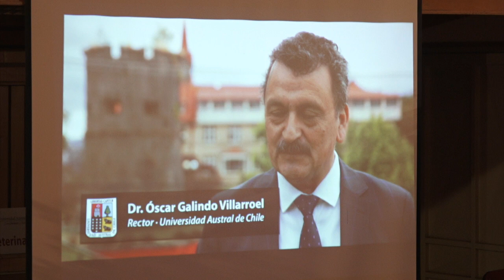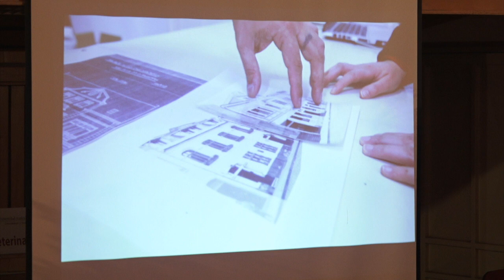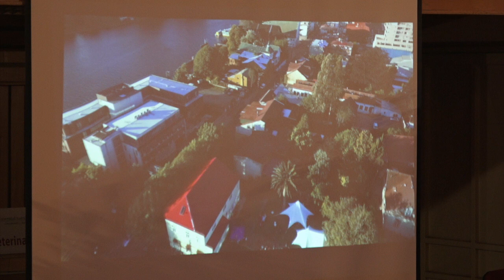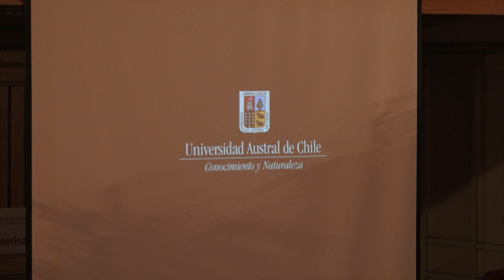Sesión Ordinaria Consejo Superior Ordinario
Cuenta pública 2018 y plan de trabajo 2019, Rector Dr. Óscar Galindo Villarroel.
Auditorio Hospital Veterinario, Facultad de Ciencias Veterinarias, Universidad Austral de Chile.
23 de enero de 2019.